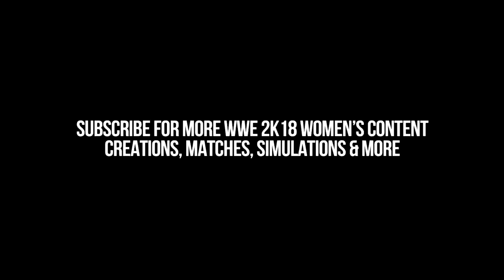WWE Clash of Champions: Natalya Vs Charlotte [Simulation]